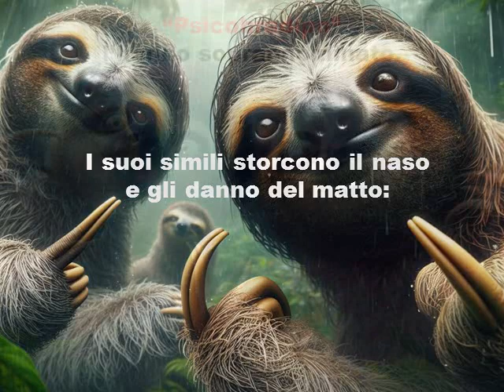Psicobradipo. Un Poltrone sprint! Videopoesia illustrata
Annoiato dalla propria "poltronitudine", un bradipo ha deciso di concedersi quella che in gergo si suol definire "una botta di vita"...

"Psicobradipo" (2022) di Loredana Bottaccini @poelory

Buona visione!